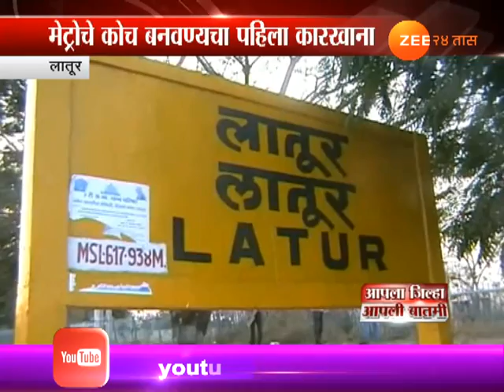Latur | To Get Maharashtra First Railway Coach Factory